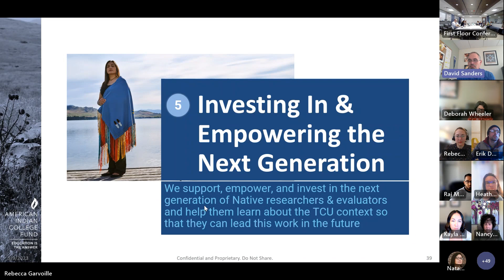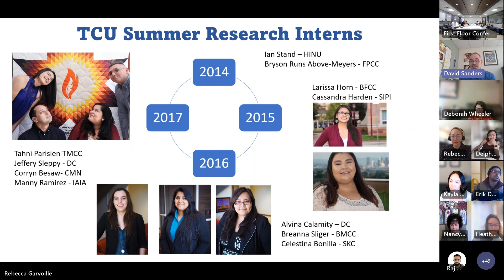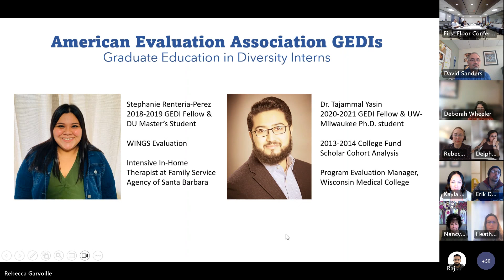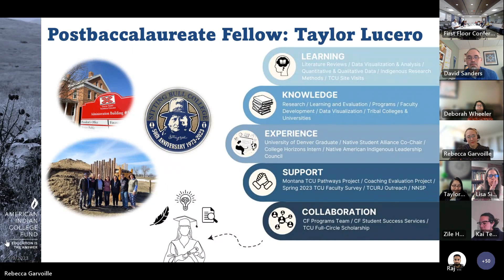Investing In & Empowering the Next Generation - David Sanders + Taylor Lucero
The American Indian College Fund researches the impact of our scholarships and programs on students and Native communities and provides avenues for collecting and disseminating research for those interested in Native higher education. We also support faculty and staff in numerous ways such as fellowships to earn a graduate degree, professional development grants, support for conducting and disseminating research, and networking opportunities.